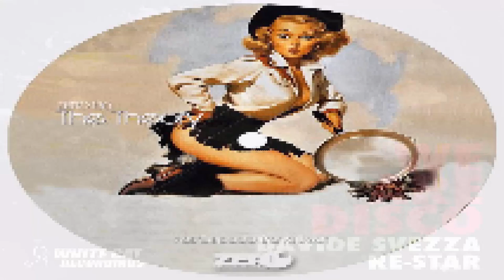'Smak My Badger' EP020 | Techno, House & Electro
Smak Up My 20th live show from 13th of August on insanityradio.com with the latest Techno, Tech House, House Music, Big Room and Electro House releases.

Tracklist with timestamps:

00:00:00 Screenset (Will Gold Remix) - Alex Kenji [Hotfingers]

00:05:33 Up To No Good (Schuhmacher Remix) - Subject [InStereo Recordings]

00:10:32 The Presidents (Original Mix) - Tony Dee, Matt Sassari [Monique Musique]

00:16:15 Down The Hill (Original Mix) - Hugo Bianco [This Is Hot Audio]

00:21:25 Andante (Original Mix) - Andrea Bertolini, Motel Connection [Human Garden Music]

00:25:44 Salad (Original Mix) - Oscar Aguilera, George Privatti, Guille Placencia [Bitten]

00:30:23 Sphere (Original Mix) - Filterheadz [MB Elektronics]

00:36:08 Abduction (Original Mix) - Egoism, Jordi Castillo [Leap4rog Music]

00:40:42 Chen (Original Mix) - Javi Always, Guille Placencia, Dart.DaKman [La Pera Records]

00:45:22 Music Is The Answer (Pagano Vocal Mix) - Celeda, Danny Tenaglia [TWISTED]

00:49:27 Sax Shop (Original Mix) - Phunk Investigation [Phunk Traxx]

00:54:49 I Need Ya (Original Mix) - Block & Crown [ROMP]

00:58:10 Beautiful Heartbeat (Original Mix) - Peter Brown, Lizzie Curious, R.O.N.N. [Jungle Funk Recordings]

01:04:18 The Theory (Original Mix) - Yas Cepeda, Bang Babe [Zero Urban Records]

01:08:25 We Are Disco (Ibiza Mix) - Davide Svezza, Re-Star [White Cat Recordings]

01:11:17 The Secret Key Of Life Feat. Estela Martin (Vicente Belenguer & Blas Marin Remix) - Taito Tikaro, Flavio Zarza [Matinee Music]

01:15:18 Wonka (Original Mix) - Sebastien Drums & Killogy feat. Nicci [Ultra]

01:17:33 Totem (Original Mix) - Tom Staar & Ansolo [Size Records]

01:22:03 Hurricane (Extended Mix) - Orjan Nilsen feat. Christina Novelli [In My Opinion (Armada)]

01:25:18 Rokki (Original Mix) - Bisbetic [OXYGEN]

01:28:52 Satellite (Original Mix) - Tom Enzy, Aloma Steele [Big Fish Recordings]

01:31:30 Rampage (Orginal Mix) - Bassjackers & Kenneth G [Revealed Recordings]

01:34:14 Check This Out (Original Mix) - Paul Marshman [Hype Recordings]

01:37:48 Drive (Original Mix) - Bass Kleph [Moon Records]

01:39:57 GO (Showtek Edit) - MAKJ, M35 [Skink]

01:43:04 Bang Ya Head (Original Mix) - Starkillers [Big & Dirty (Be Yourself Music)]

01:47:27 Live Life (Original Mix) - Nick Double & Sam O Neall [Spinnin Records]

01:50:26 New Style (Original Mix) - Pegboard Nerds [Monstercat]

01:53:06 Weekend Heroes (Original Mix) - Fast Foot & RockSaw [Sick Slaughterhouse]

01:57:06 Fix Me (Original Mix) - Swanky Tunes feat. Raign [Flamingo Recordings]